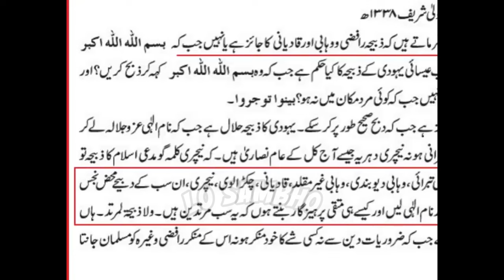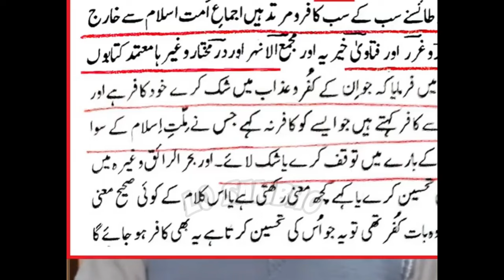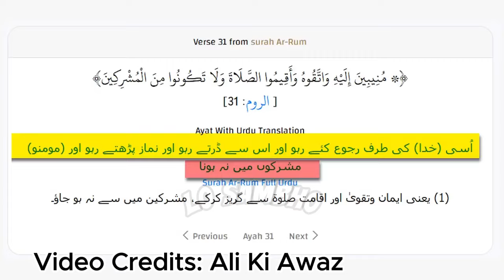"Closing the Controversy Once and For All" 😤 Qaiser Ahmed Raja End of Debate | Engineer Ali Mirza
In this intense online controversy, Qaiser Ahmed Raja has been propagating unfounded rumors and baseless accusations against Engineer Muhammad Ali Mirza. This video delves into the details surrounding the controversy, dissecting the claims made by Raja and offering a fact-based analysis to clarify the truth. Join us as we separate fact from fiction and strive to bring transparency to the ongoing situation, shedding light on the real story behind the allegations against Engineer Muhammad Ali Mirza.